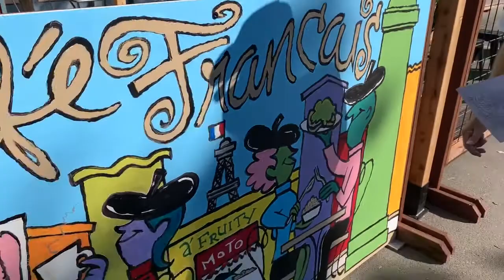Joey Manfre - Artist Profile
Joey Manfre is a graphic artist who lives on the Town Green in Windsor, CA.  He takes a break from doing his usual work with wineries and other local businesses to paint a couple of beautiful murals for Windsor's Global Cuisine Art Exhibit.  Learn about his process and his background.